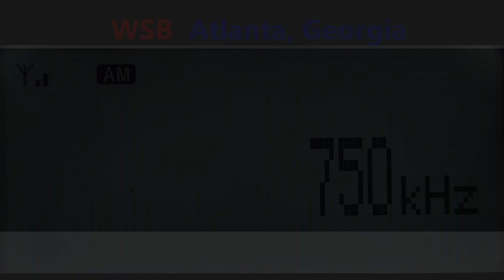750 WSB - Atlanta, Georgia captada en Zapopan, México